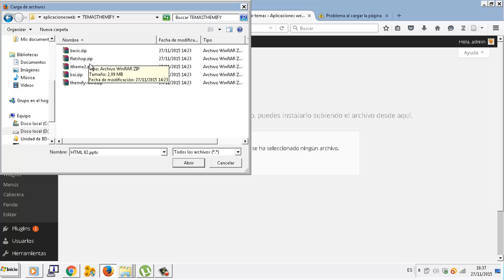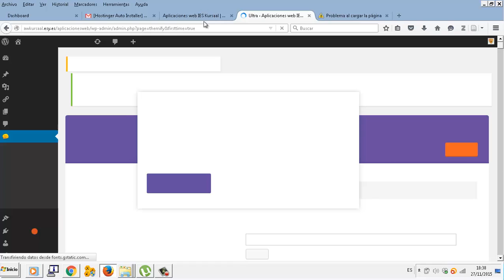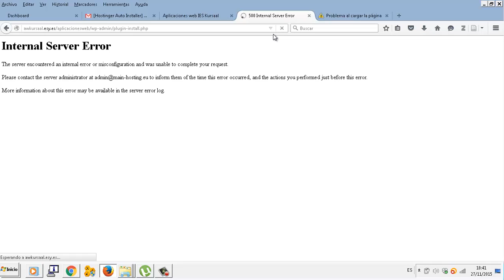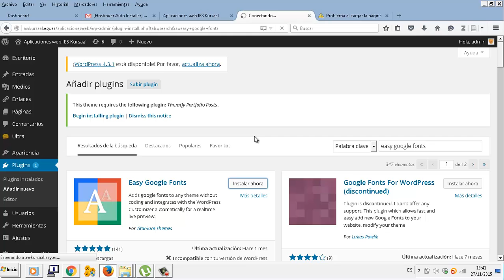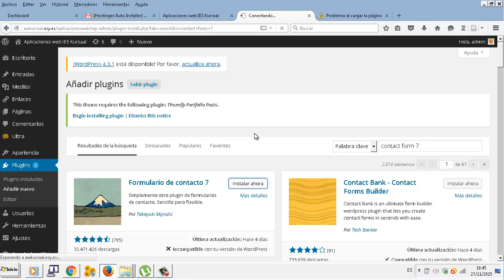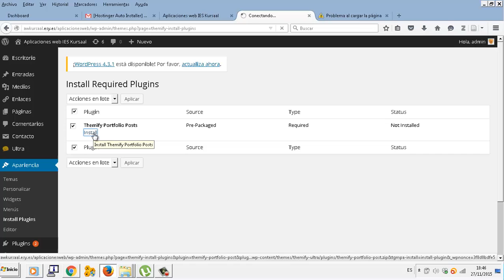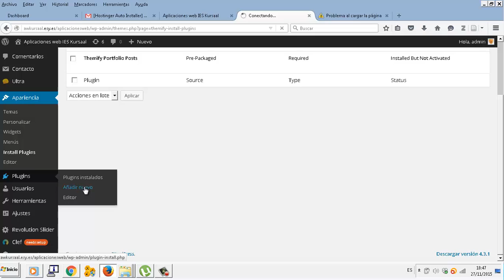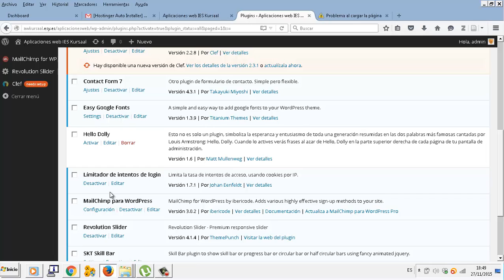UD0704 Tema y plugins Aplicaciones web CFGM Explotacion Sistemas Informaticos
UD0704 Tema y plugins Aplicaciones web